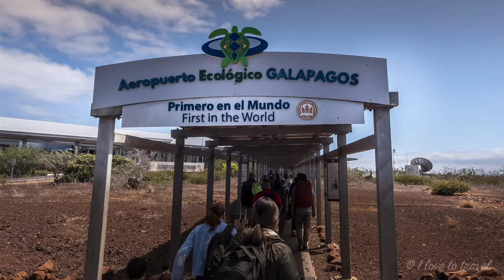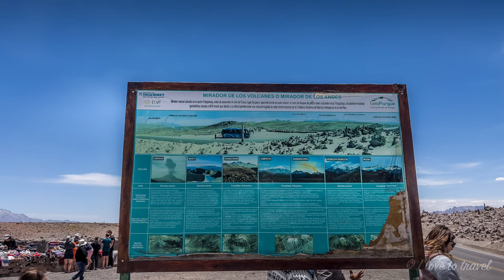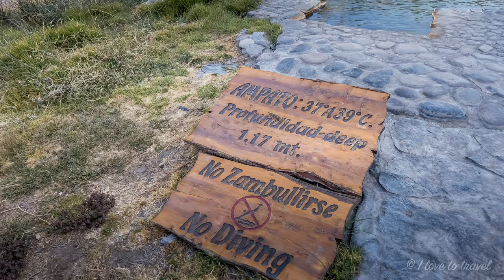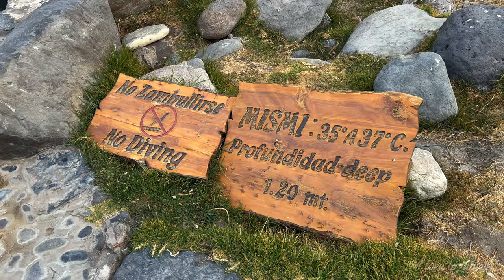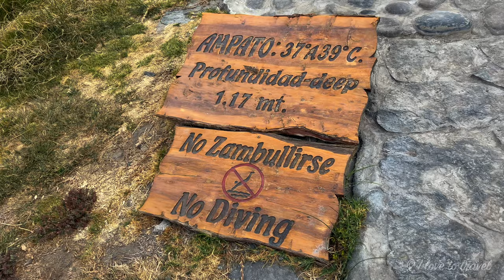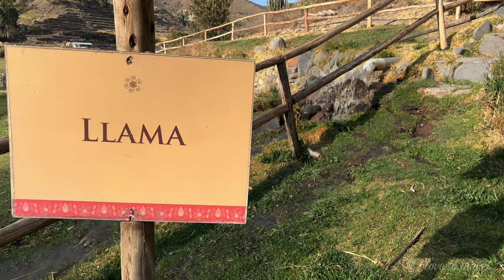Traveling through Peru's Heartland: Arequipa to Colca Lodge Spa & Hot Springs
00:00 - Intro
01:12 - Cafe Tematico Inkawasi
01:30 - Alpaca and vicuñas farm
05:25 - Mirador De Los Volcanes
06:10 - Chivay
06:29 - Colca Lodge Spa - Hot Springs
08:21 - Cafe Tematico Inkawasi
09:17 - Alpaca and vicuñas farm
10:05 - Mirador De Los Volcanes
12:22 - Chivay
12:45 - Colca Lodge Spa - Hot Springs

Embark on an unforgettable journey through the heart of Peru in this video. We'll travel from the beautiful city of Arequipa to the tranquil oasis of Colca Lodge Spa & Hot Springs, experiencing the diverse beauty of this incredible country along the way.

Our adventure begins with a visit to the delightful Cafe Tematico Inkawasi, a unique coffee shop that provides a warm introduction to Peru's rich culture. Then, we'll experience the beauty of Andean wildlife up close at an Alpaca and Vicuñas farm, showcasing some of the region's most iconic animals.

From there, we ascend to the heights of Mirador De Los Volcanes, a viewpoint that offers breathtaking vistas of the surrounding volcanoes - a sight you don't want to miss.

Our journey continues with a stop in the town of Chivay, where we pause for a well-deserved lunch break and get to enjoy the local cuisine.

Finally, we arrive at our destination: Colca Lodge Spa & Hot Springs. Here, you'll join us for a relaxing soak in the hot springs, with stunning views of the Colca Valley as the backdrop. There's no better way to end a day of travel and exploration!

Whether you're an avid traveler or a curious viewer, this video is a ticket to experience the wonders of Peru from the comfort of your home.

Join us and let's explore Peru together!